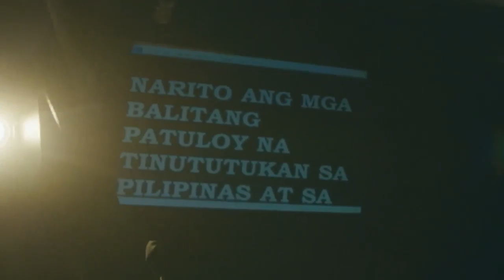LIVE: Secretary Roy Cimatu holds presscon on his mission to the Middle East | January 7, 2020